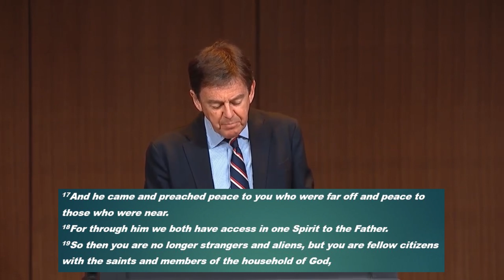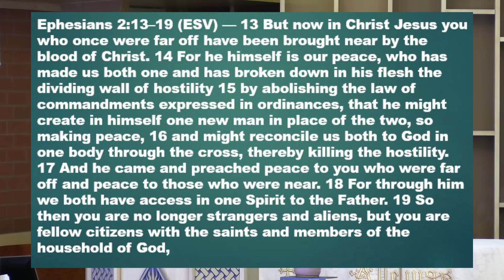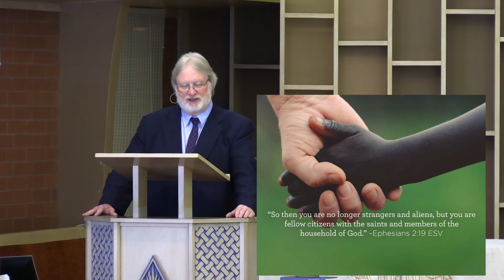Sunday Worship May 17 2020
Join us for worship this Lord's Day!